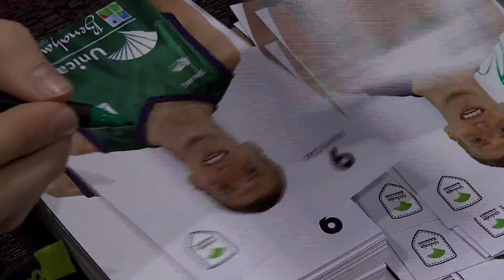El Unicaja en el MIMA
La plantilla del Unicaja visitó la Muestra Infantil de Málaga que se celebra en el Palacio de Congresos. Un día distinto marcado por la ilusión de los niños